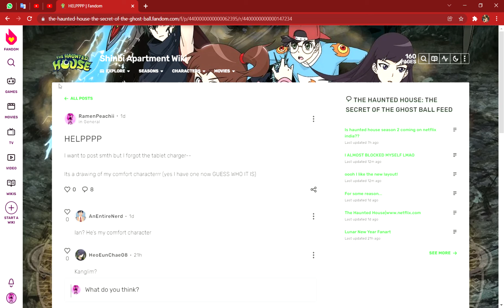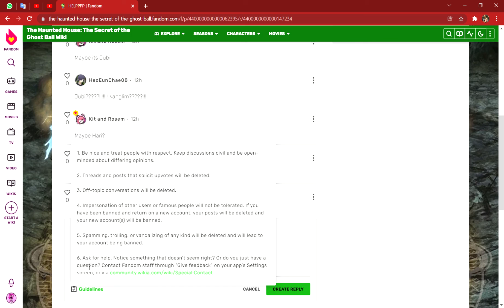Wikipedia trying to guess who is my comfort character (who is it?)